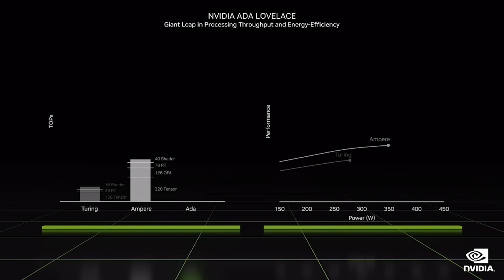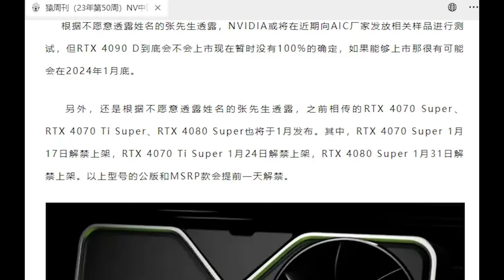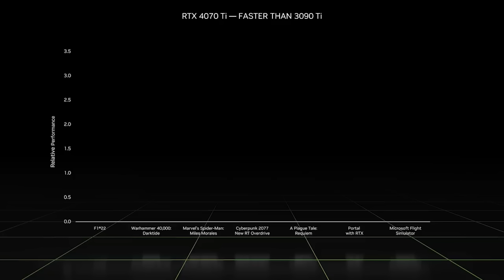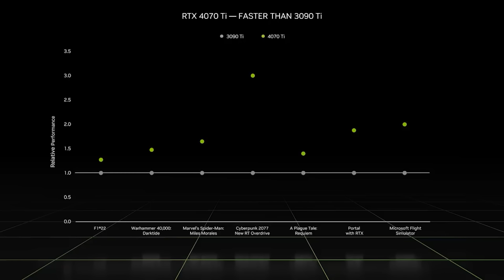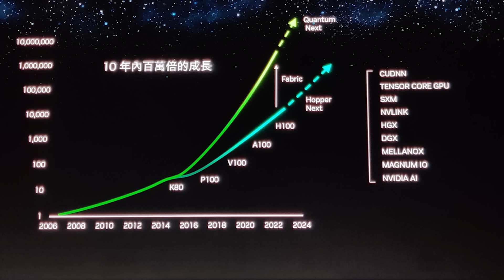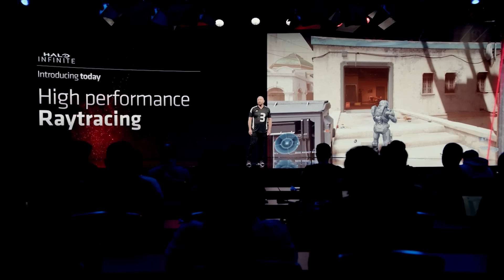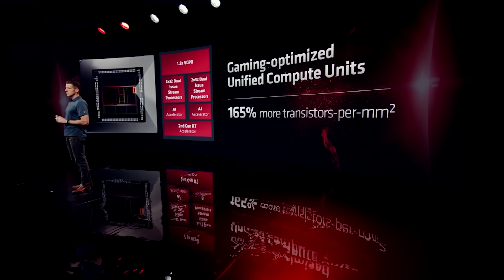NVIDIA LISTENED! - RTX 40 Super Is CHEAP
Today, we have some fresh leaks on the RTX 40 SUPER / RTX 40 refresh series of GPUs, including details on the release dates and timings of the SKUs, and how Nvidia have apparently LISTENED as if the leaked RTX 40 SUPER MSRP prices are correct, they're CHEAP. Join us as we examine the latest leaks for the RTX 40 SUPER prices across the RTX 4080 SUPER, RTX 4070 Ti SUPER and RTX 4070 SUPER, and how the pricing for these cards is definitely cheaper than expected.

We also have an update for the RTX 40 refresh release date across the SKUs, and how the leaked launch timings line up not only with the previous reports but the alleged release date for RTX 50 Blackwell. We also have a small update for the long rumoured RNDA 3 refresh from AMD.

0:00 Start
0:03 Today's topics
0:41 RTX 40 SUPER release timings
1:47 RTX 40 SUPER prices
4:55 RDNA 4
5:43 RDNA 3 refresh